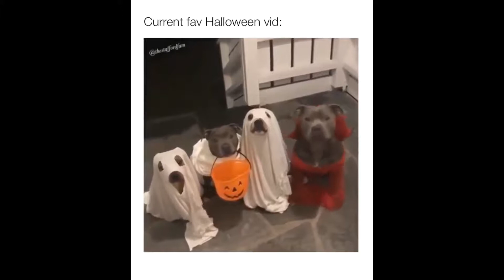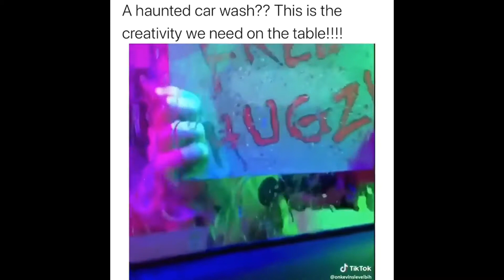Kid & Animals Halloween funny videos 2019 👻👻👻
Hello viewers in this video you will experience Kid & Animals Halloween funny videos,Costumes, and gets reaction during Halloween and Animals for this year 2019

Please if you Like this Video